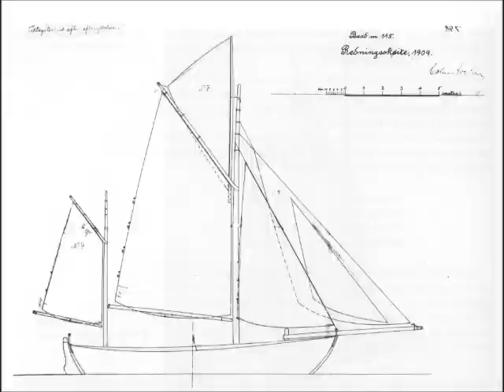Mini Colin Archer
Hier ein kleines Video von meinem Mini Colin Archer im Maßstab 1:4